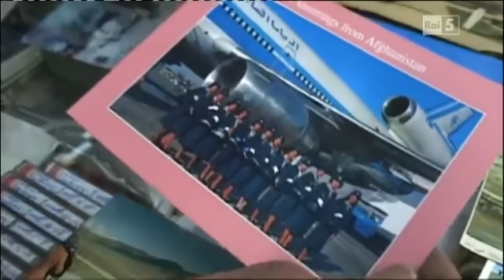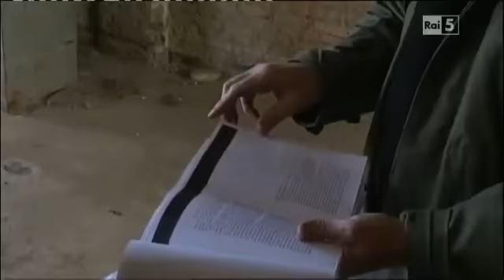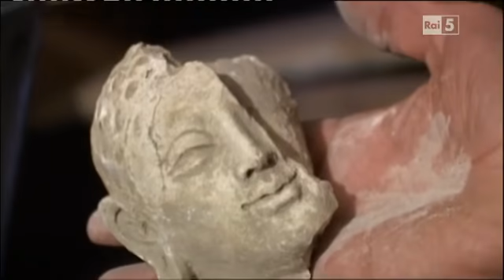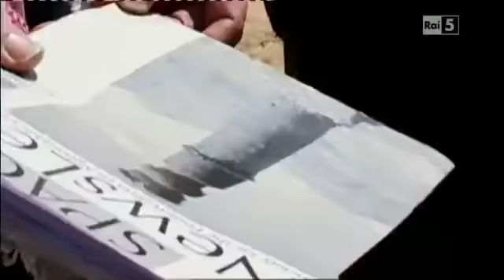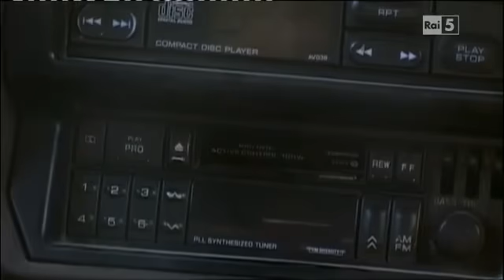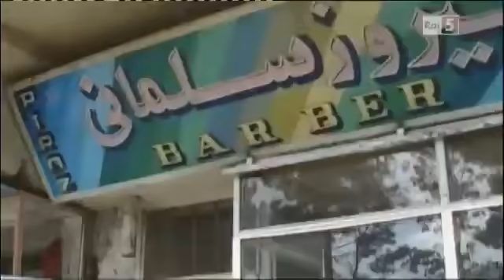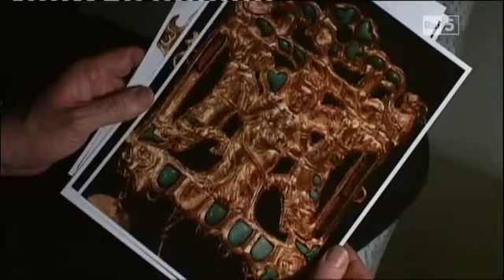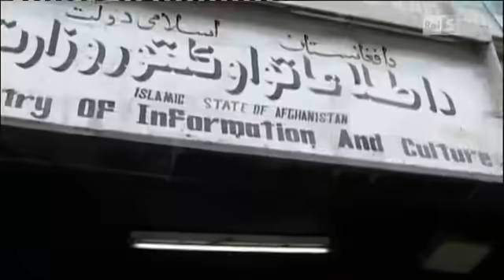documentario-la guerra in Afghanistan-